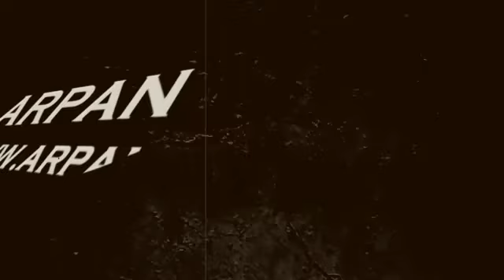इतनी सुरक्षा होते हुए आखिर कैसे कोरोना की चपेट में आ गए दिल्ली के CM अरविन्द केजरीवाल ?